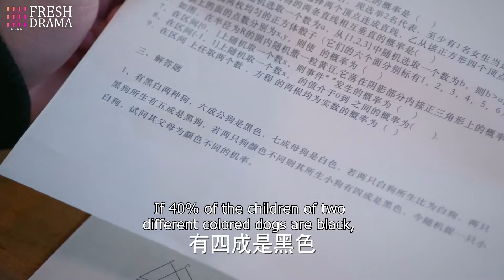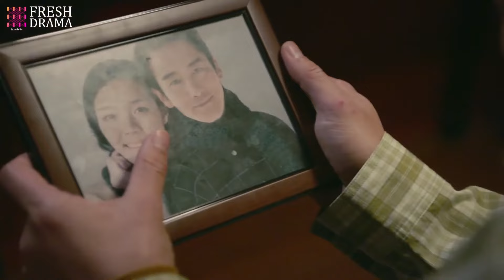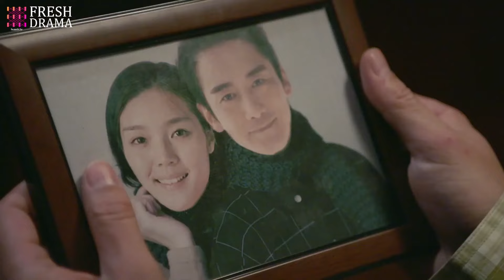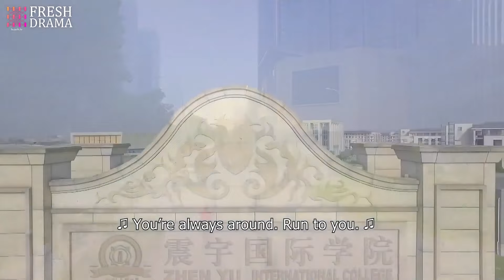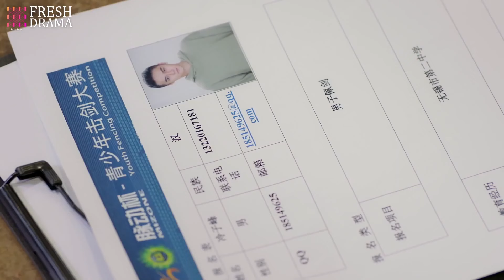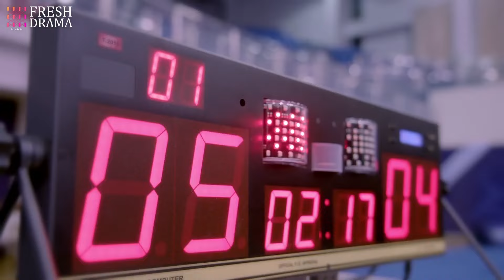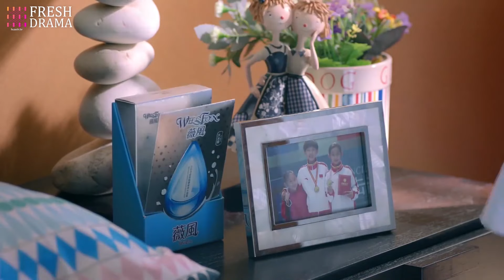【ENG SUB】As Soft As You EP05 | Jiang Jinfu, George Hu, Chen Ya'an, Joyce Feng | HitSeries